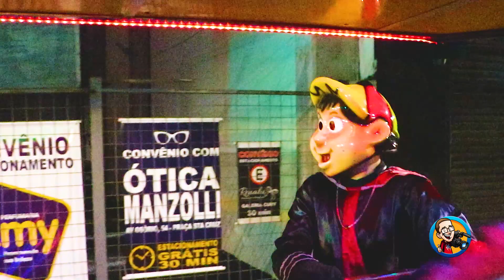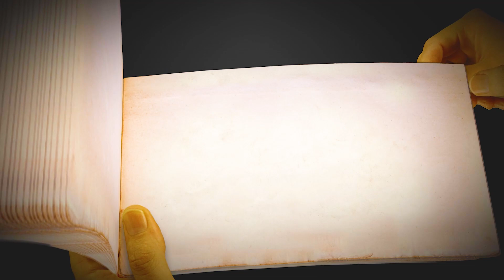Se concentra na dancinha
Vem curtir mais um vídeo do Pixoxó!
Ao som do mestre do Beat DJ Wanted!